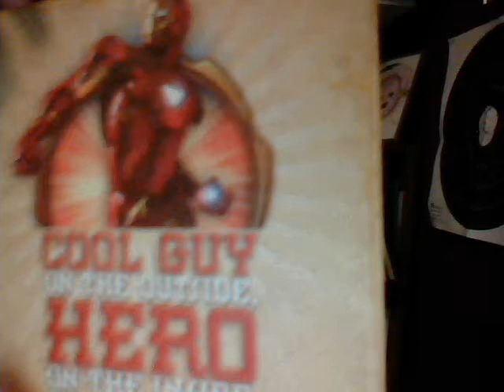Iron Man What is this song? I thought it was aerosmith, but I can't figure out which song.